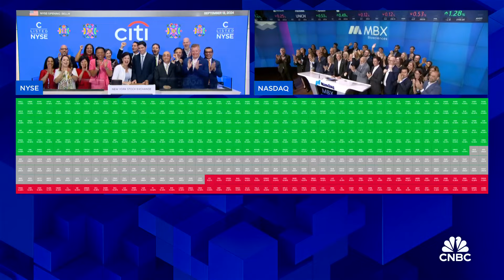Opening Bell: September 13, 2024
Watch the opening bell for the New York Stock Exchange and the Nasdaq from September 12, 2024.